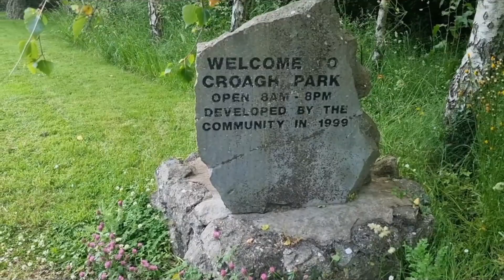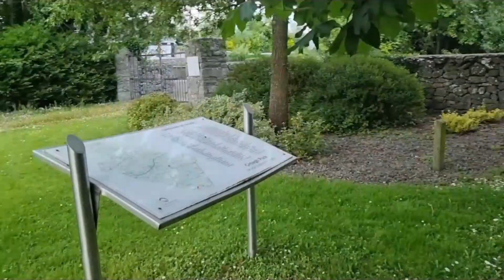Croagh Park In Limerick